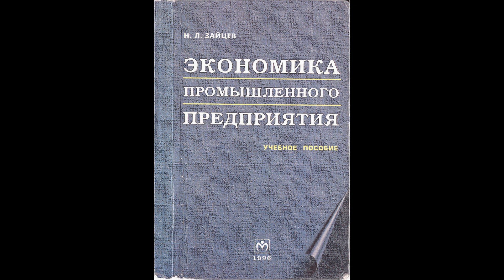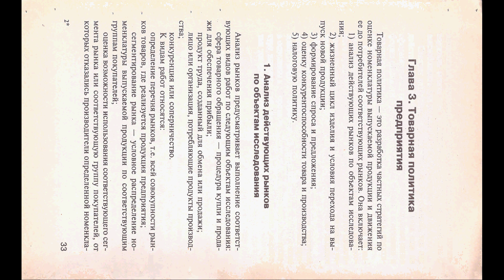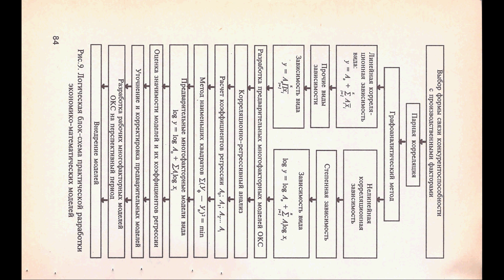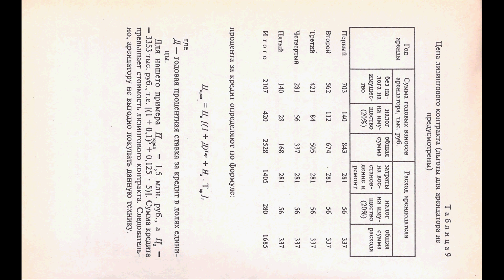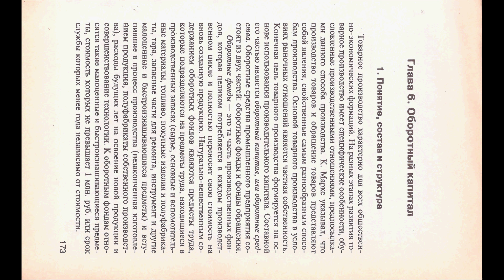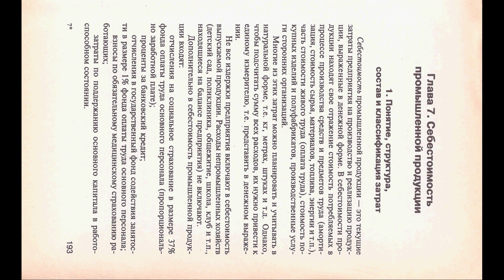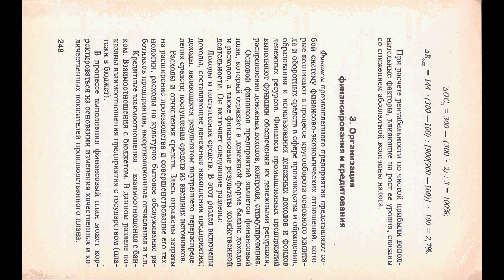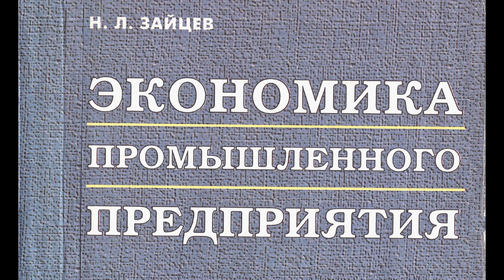Н. Л. Зайцев ЭКОНОМИКА ПРОМЫШЛЕННОГО ПРЕДПРИЯТИЯ учебное пособие 1996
Просмотреть и загрузить ЖОПЕГ постранично
Н. Л. Зайцев ЭКОНОМИКА ПРОМЫШЛЕННОГО ПРЕДПРИЯТИЯ
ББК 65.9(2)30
317
Зайцев Н.Л.
317       Экономика промышленного предприятия: Учебное
пособие. - М.: ИНФРА-М, 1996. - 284 с.
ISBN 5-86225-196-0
Большое внимание уделено работе предприятий в условиях рыночной экономики. Широко представлен материал о рыночной конкуренции в обеспечении экономического развития предприятия. Достаточно полно изложены вопросы товарной политики — рынок научно-технической продукции, оценка конкурентоспособности товара и производства и др. Приведены примеры, таблицы и формулы для расчета показателей.
Для слушателей, студентов и преподавателей экономических вузов и факультетов, специалистов в области промышленности.

Предисловие

Более 70 лет в бывшем СССР господствовала административно-командная система управления экономикой, которая полностью игнорировала экономические законы. В результате до абсурда был доведён государственный монополизм, разрушено ценообразование, резко снизился уровень использования материальных и трудовых ресурсов, а проблема формирования стоимости товара была сведена до установления оптовых цен по уровню затрат на производство.
Кроме того, в экономическом развитии страны этого периода была совершенно чёткая, не допускающая никаких отклонений ориентация на опережающее развитие средств производства. Так, за период 1917—1987 гг. темпы роста средств производства (группа "А") опередили темпы роста предметов потребления (группа "Б") почти в 7 раз*.
* Рассчитано по данным статистического ежегодника "Народное хозяйство СССР за70лет".-М.:1987-С5.
Такая политика привела к экономически не оправданным изменениям в отраслевой структуре промышленного производства. В результате постоянного и значительного отставания развития отраслей, производящих предметы потребления, быстро увеличивался разрыв между реальной потребностью и фактическим объёмом производства продукции группы "Б", что не позволяло полностью удовлетворять повседневные потребности населения.
Ещё один негативный результат экономического развития промышленности проявился в том, что, несмотря на опережающее развитие средств производства, в большинстве своём орудия труда не удовлетворяли современным техническим требованиям, поэтому сколько-нибудь реально обеспечить повышение качества промышленной продукции или создать прогрессивные технологические процессы не удавалось. Правда, для государственного монополизма качество продукции, как и экономичность процессов производства, не влияло на результат хозяйственной деятельности промышленного предприятия, так как производство продукции, ограниченное по номенклатуре и объёму выпуска, а также не всегда отвечающее элементарным требованиям качества, могло реализовываться по завышенным ценам.
Помимо этого, административно-командная система управления экономикой привела к сокращению национального дохода, золотого запаса и природных ресурсов, в частности минерального сырья, поскольку сокращались инвестиции в процесс разработки и внедрения достижений научно-технического прогресса. Так, низкая техническая оснащённость нефтяных скважин, использование устаревшей нефтедобывающей технологии, несмотря на огромные запасы нефти, превышающие ведущих нефтедобытчиков мира почти в 1,5 раза, явились главными причинами резкого сокращения объёма добычи, номенклатуры и качества нефтепродуктов.
В результате выручка от реализации всей совокупности нефтепродуктов оказалась значительно ниже, чем у зарубежных производителей. Постоянно сокращался уровень использования различных видов полезных ископаемых, в том числе и стратегического назначения. Так, на многих рудных месторождениях при наличии большого числа полезных элементов извлекался только один, а другие шли в отвал, ибо их переработка не была предусмотрена технологией. Ярким примером сейчас могут служить иностранные инвестиции в переработку уральских пустых пород в отвале.
Другой пример. В последние годы существования СССР металлургическая промышленность развивалась опережающими темпами по сравнению с промышленно развитыми странами. В результате валовый объём производства металла возрастал, а качество его резко снижалось. Потери из-за устаревшей технологии металлообработки достигали 50%.
Экономическая политика периода "перестройки" предусматривала внедрение элементов свободного предпринимательства, развития широкой конкурентоспособности между производителями, работающими с различными формами собственности. Однако, несмотря на строгий партийный контроль со стороны аппарата ЦК КПСС, внедрение этих элементов в жизнь оказалось невозможным, ибо практически отсутствовали рыночны